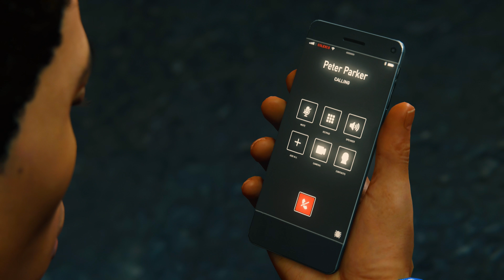Spider-Man - #37 Supply Run (4K) - No Commentary